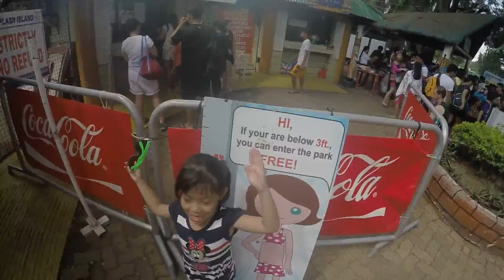Dawis Splash Island 2015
Huling Hirit ng mga batang makukulit Circa 2015!:-)